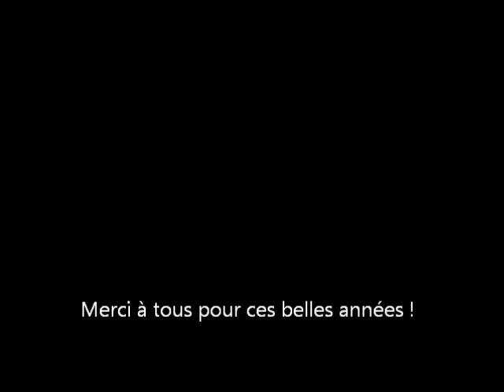Les années lycée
Vive les dossiers les amis !